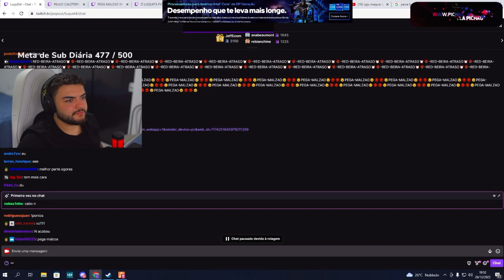LUQUET4 REAGINDO AO LUCAS GAGLIASSO DO CPX! 😂